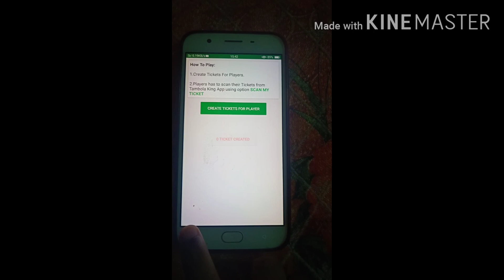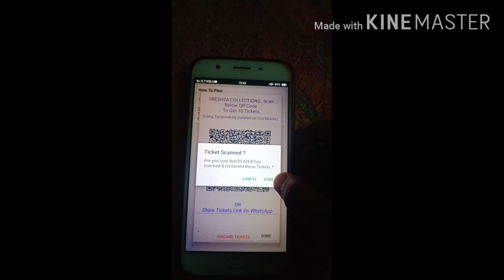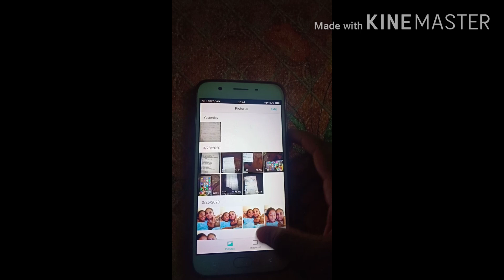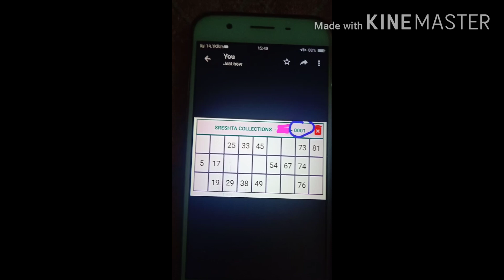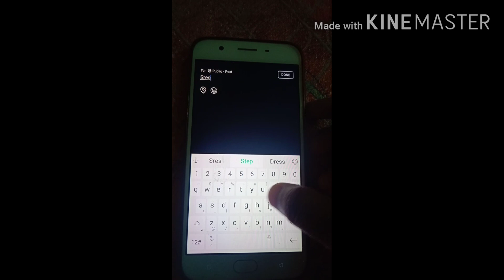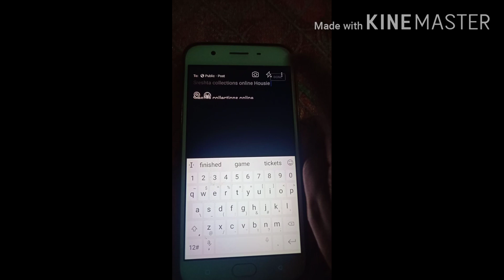Video-33: how to conduct online Housie at home using facebook live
Hi frirnds
We conducted online housie game on sunday and its finished with great success

Many are asking how to conduct the game,whats the process

So based on resellers request i made this video

I think its useful